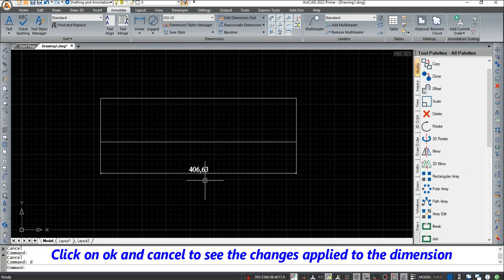Unit Format & Precision of Dimension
Please go through the video to know how to change the unit format and precision of dimension in ActCAD. for more details.